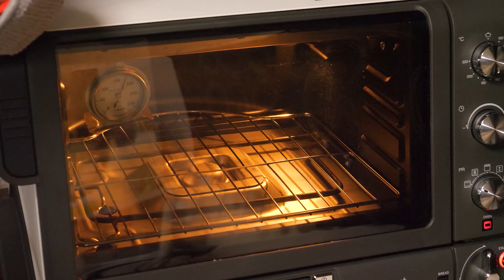【ハロウィン】シンプルだけどかわいい♡ハロウィンクッキーの作り方 │ How to make Halloween cookies.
今回は、ハロウィンにぴったりな、シンプルだけどかわいい！ハロウィンクッキーを作ってみました♪
ハロウィンらしいかぼちゃのクッキーと紫いもクッキー、ブラックココアクッキーをそれぞれ作りました🎃♡
カラフルでとってもかわいいのでぜひ作ってみてください♪

◇ かぼちゃクッキー

粉糖     35g

卵黄     1個

バニラオイル    少々（6～8滴くらい）

薄力粉  (エクリチュール)   55g

※ エクリチュールは薄力粉の銘柄で、焼き菓子やパイに適した薄力粉です。

かぼちゃパウダー     12g

◇ 紫いもクッキー

粉糖     35g

卵黄     1個

紫いもパウダー     10g

◇ ブラックココアクッキー

粉糖     35g

卵黄     1個

薄力粉  (エクリチュール)   60g

ブラックココアパウダー     8g

作り方

▽準備
☆無塩バターと卵（卵黄）は室温に戻す。

☆粉糖以外の粉類（塩含む）をふるいにかけておく。

☆オーブンは170℃に予熱する。

1. 常温のバターをボウルに入れ、クリーム状になるまで練り混ぜる。
2. 粉糖を加え、ゴムベラでよく混ぜる。
3. 常温の卵の卵黄を加えてよく混ぜたら、バニラオイルも加えて混ぜる。
4. ふるっておいた粉類を加え、ゴムベラで切るように混ぜて生地をまとめる。
5. まとめた生地を四角い形に麺棒で少し伸ばし、ラップに包んで30分冷蔵庫に入れて生地を休ませる。
6. ラップとラップの間に生地を挟んで5mmくらいの厚さに麺棒で伸ばしたら、冷蔵庫で1時間ほど冷やして休ませる。

※5mmのアクリルルーラーを使うと均一に伸ばせるのでおすすめです！

7. クッキーの型で抜いて、170℃に予熱したオーブンで12～13分くらいを目安に焼く。

※ 各ご家庭でのオーブンの性能に差があるので、焼成時間は目安にして、様子を見ながら焼いてください。

８. ケーキクーラーの上に乗せて冷ましたら完成です！

ポイント

・美味しくて形のキレイなクッキーを作るために、クッキーに適したエクリチュールという薄力粉を使用しています。

・上白糖やグラニュー糖は、クッキーの表面がボコボコしたり、食感が荒くなるので、表面や食感がなめらかになる粉糖で作っています。

・オーブンの性能や癖が各家庭で異なるため、焼成時間は目安としてください。

◇ Pumpkin Cookies

【Ingredient】

35g  Unsalted butter

35g  Powdered sugar

1  Egg yolk

Vanilla oil （About 6-8 drops）

55g  all purpose flour（Ecriture）

※ Type of flour.

15g Almond powder

12g  Pumpkin powder

◇ Purple sweet potato cookie

【Ingredient】

35g  Unsalted butter

35g  Powdered sugar

1  Egg yolk

55g  all purpose flour（Ecriture）

※ Type of flour.

15g Almond powder

10g  Purple sweet potato powder

◇ Black Cocoa Cookies

【Ingredient】

35g  Unsalted butter

35g  Powdered sugar

1  Egg yolk

60g  all purpose flour（Ecriture）

　※ Type of flour.

15g Almond powder

8g  Pure black cocoa powder

2g  Pure cocoa powder

※ Ecrichur is a brand of cake flour suitable for baked goods and pies.

☆Bring unsalted butter and eggs (egg yolks) to room temperature.

☆Sift all powders (including salt) except for powdered sugar.

☆Preheat the oven to 170°C/338゜F

🍳ITEM🍪

クッキー型

シルパン

スパチュラ

かぼちゃパウダー

紫いもパウダー

オーブン

動画の感想など…コメントもお待ちしております(*´｀*)
視聴者さんとコメント欄でお話しできたら嬉しいです(*´ω｀*)✨

動画外の日常や写真もＵＰしているので、是非遊びに来てください(*´▽｀*)↓